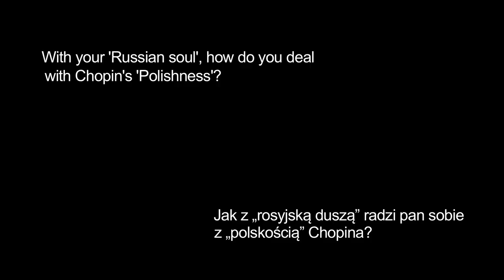Danil Trifonov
Rozmowa z Daniilem Trifonovem - utalentowanym pianistą rosyjskim, triumfatorem Międzynarodowych Konkursów pianistycznych w Warszawie, Tel Avivie i Moskwie (3. nagroda, 1. nagroda, 1. nagroda).